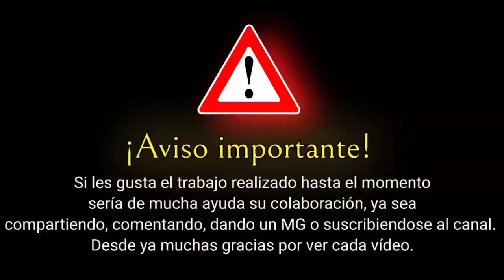Boxeo Amateur / Azul / Martín Chanquia Vs Miguel López.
Combates pactado a 3 Round de 2 minutos por 1 minuto de descanso.

                                / Rincón Rojo /
• Martín Chanquia ( Azul, peso 58,200 kg )

                             / Rincón Azul /
• Miguel López ( Saladillo, peso 58,300 kg )

• Arbitro: Juan Sosa.

• Ganador Fallo dividido: Rincón Rojo .